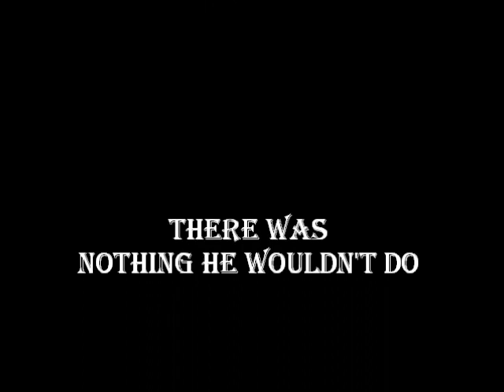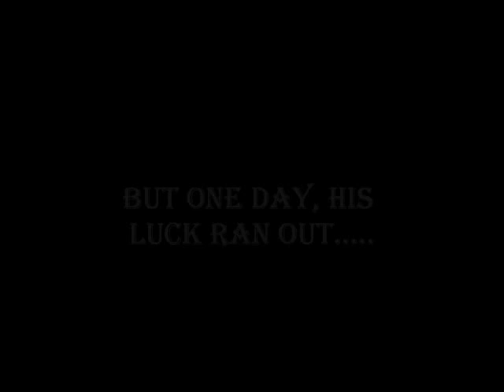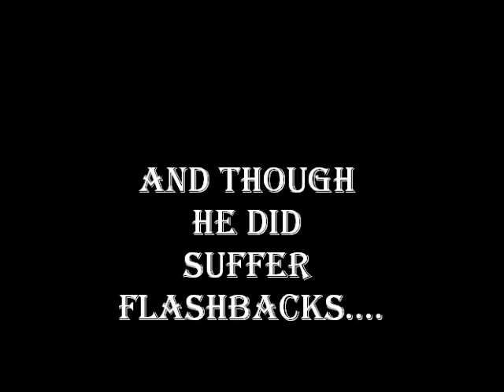Dirk's Last Stand?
Film about Dirk Danson, a Playmobil stuntman who pushes himself to the limits and beyond. One day he goes too far - will he bounce back?
Set to Live and Let Die by Guns and Roses.
Joe Bunker's entry to the Playmobil Competition: Next Episode